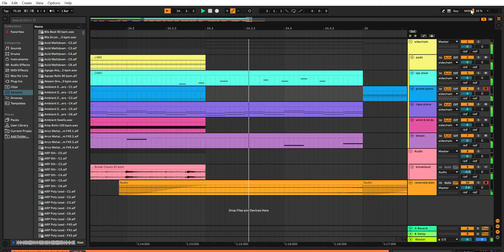It all starts with you